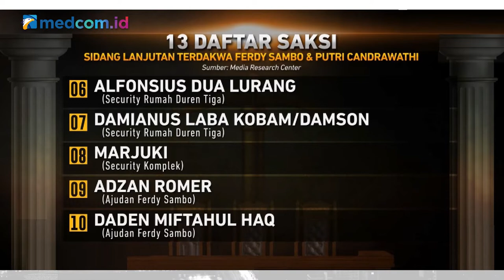KEPRIBADIAN GANDA DINILAI TAK ADA HUBUNGANNYA DENGAN KASUS PEMBUNUHAN BRIGADIR J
Kuasa Hukum Keluarga Brigadir Nofriansyah Yosua Hutabarat atau Brigadir J, Martin Lukas Simanjuntak menilai isu Brigadir J berkepribadian ganda tidak perlu didengar. Sebab, menurut Martin, tidak ada hubungannya dengan kasus pembunuhan Brigadir J. Tak hanya itu, Martin kemudian mempertanyakan apakah karena dasar itu pula Brigadir J layak untuk dibunuh.